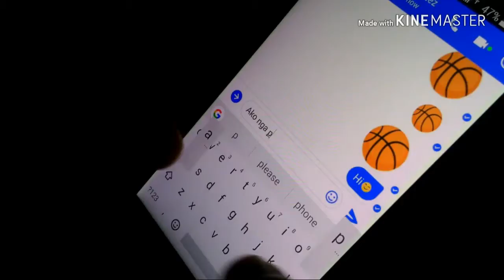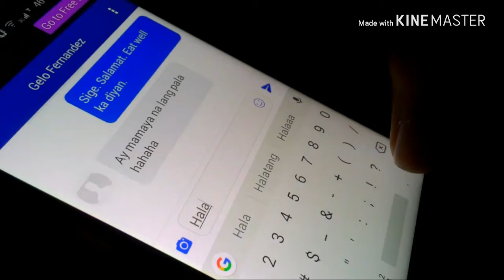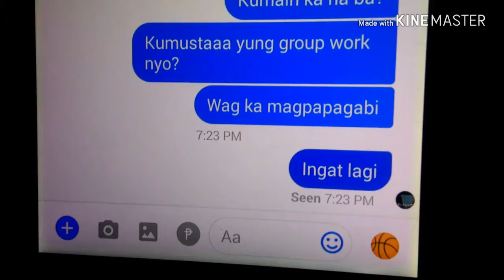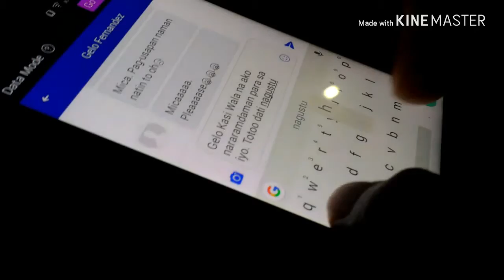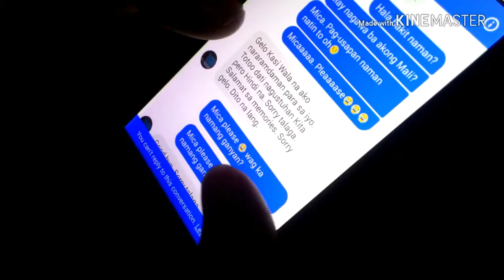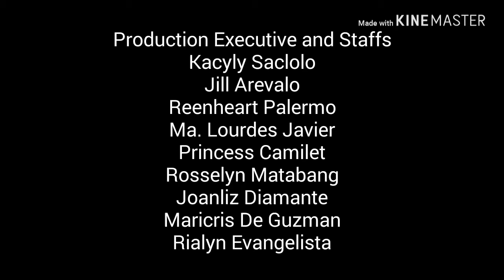A Day with Wesley